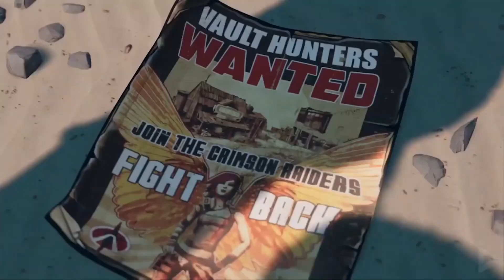BORDERLANDS 3 | UN AN APRÈS, EST-IL LE MEILLEUR BORDERLANDS ?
🔴Après 1 an de jeu sur Borderlands 3, il est temps de faire le Bilan pour son anniversaire!
Sommaire
0:00 • Introduction
2:40 • Scénario
4:30 • SPOILERS
5:34 • Le Loot
8:05 • Les 4 chasseurs
9:45 • Le Combat
10:50 • Les MAJS
13:25 • Conclusion

👍Si tu as aimé la Vidéo, Hésite pas a Like et partager la vidéo =D

↪Pour me Soutenir c'est par ici :
Code créateur : FUJIIWARA

Mon steam = Fujiiwara et pas fujiiwara1
Battlenet = Fujiiwara#2397
Epic = Fujiiwara